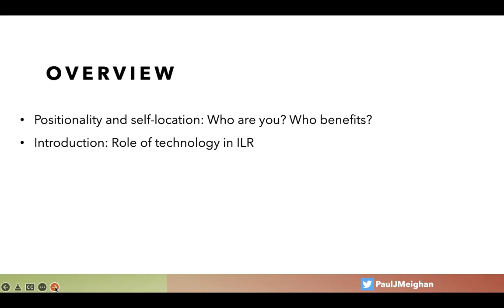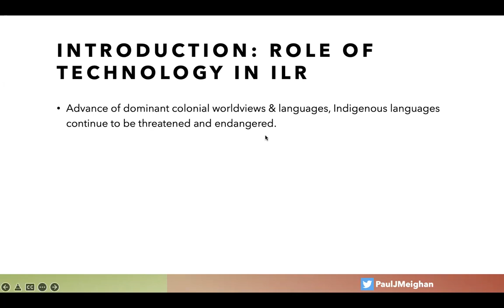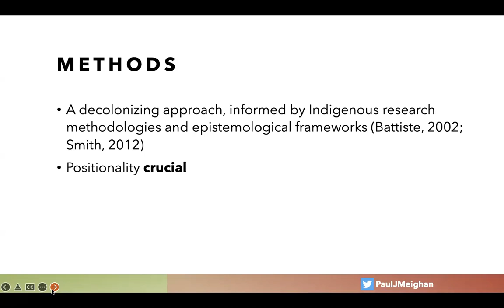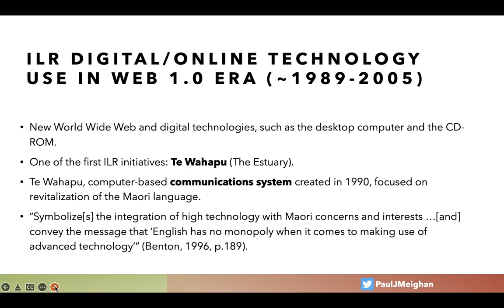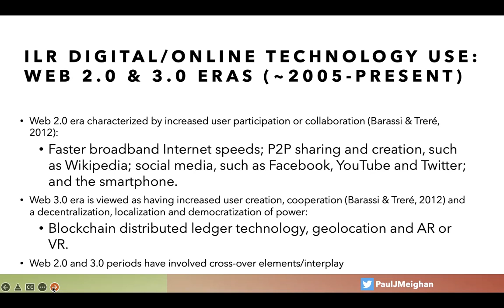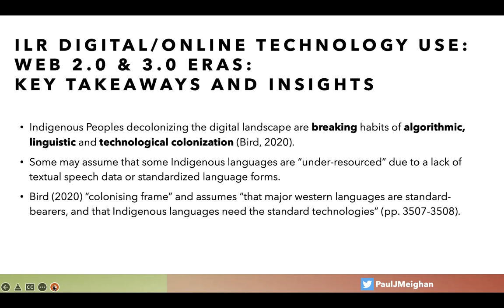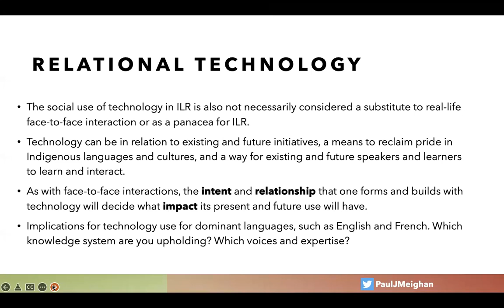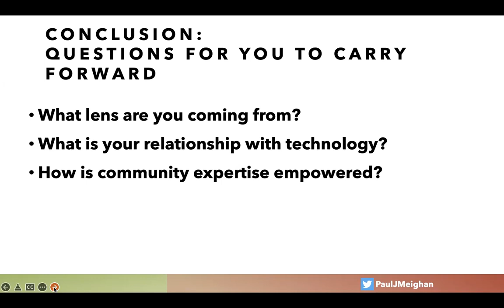Relational technology: Community-led Indigenous language reclamation and revitalization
Invited talk for the LITHME (Language in the Human-Machine Era) Working Group 4 (Language diversity, vitality, and endangerment) on May 16, 2022.

Talk abstract:
Due to colonization and imperialism, Indigenous languages continue to be threatened and endangered. Resources to learn Indigenous languages are often severely limited. Materials which follow external standards or Western pedagogies may not meet the needs of the local community. One common goal for Indigenous language revitalization initiatives is to promote intergenerational language transmission and use in multiple social domains, such as the home. How could technology support Indigenous language revitalization? And what would be its role? This talk will synthesize some key takeaways on the role of digital and online technologies in Indigenous language revitalization over the past three decades since the foundation of the World Wide Web in 1989. Key takeaways and implications for future research practice with Indigenous communities will also be discussed.
Link to article, "Decolonizing the digital landscape: The role of technology for Indigenous language revitalization", published in AlterNative: An International Journal of Indigenous Peoples in 2021